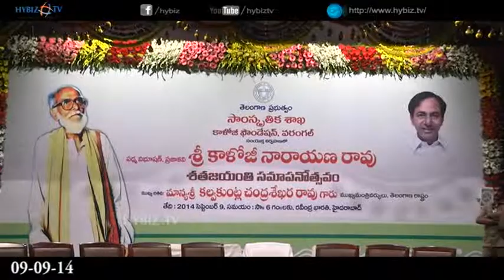Kaloji Narayana Rao Birth Centenary Celebrations